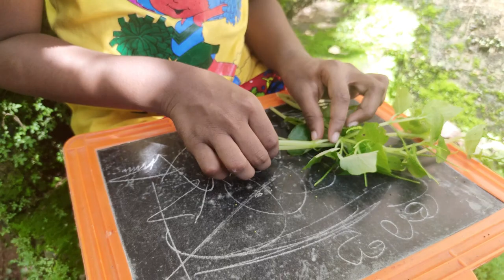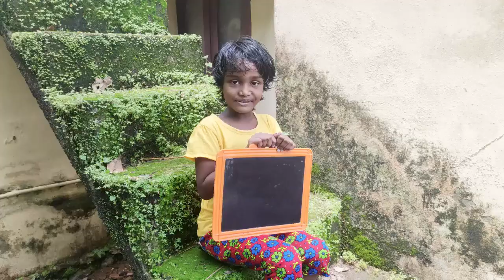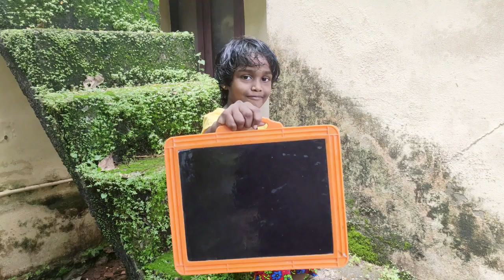Chinnukutty Vlogs I Mashithandum Slateum | Peperomia pellucida & Slate I Please subscribe my channel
Thanks: Friends & Family